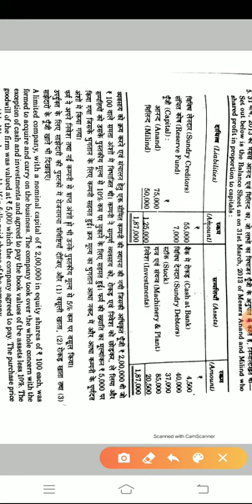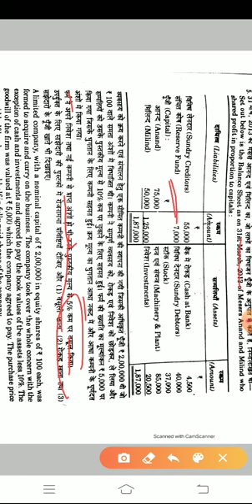June 11, 2020